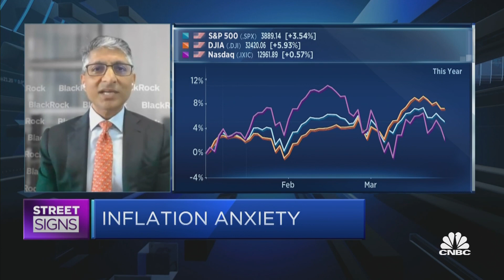The U.S. is unlikely to see significant uptick in inflation: BlackRock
Neeraj Seth, BlackRock's head of Asian credit, says he does not anticipate inflation to tick up significantly, even as the U.S economy picks up steam in the months ahead.